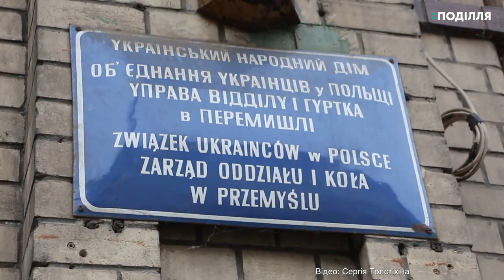Понад 600 кілометрів та три країни Європи – завершився перший етап велоподорожі «80 днів за сонцем»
Понад 600 кілометрів та три країни Європи – Польща, Угорщина та Словаччина – так завершився перший етап велоподорожі «80 днів за сонцем». 10 днів хмельничанин Сергій Толстіхін разом з нареченою Юлею Мазур провели на колесах, пропагуючи еко-стиль життя. Для підзарядки гаджетів використовували велопричіп з сонячною панеллю.